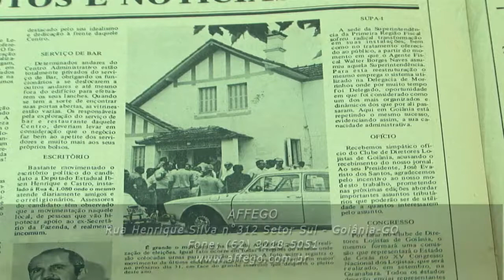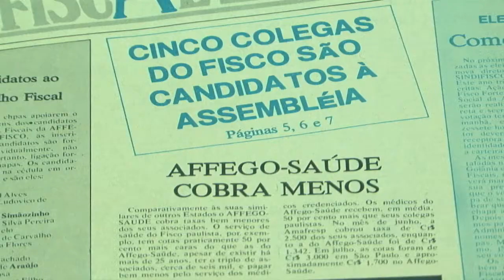youtube video #-5up2YFgWPA